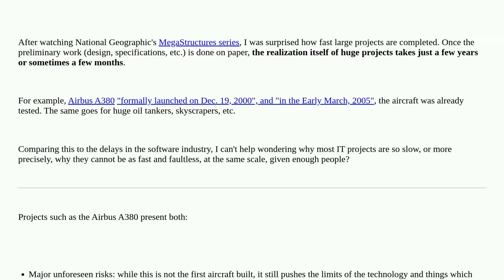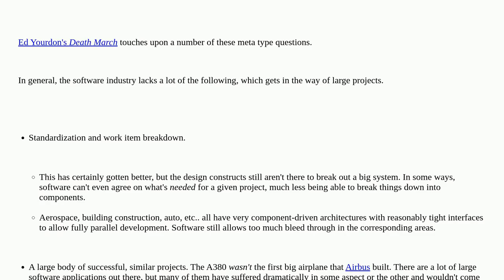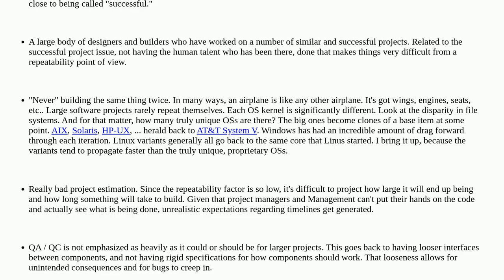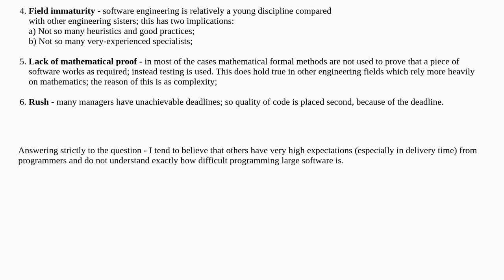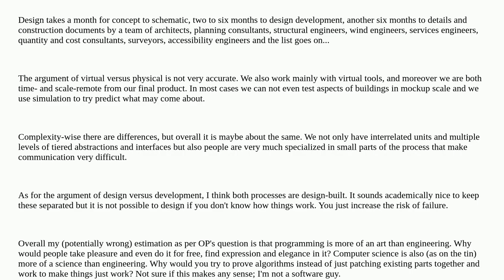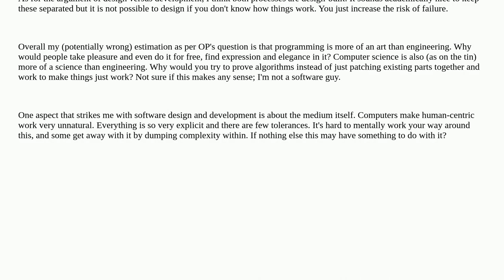Softwareengineering: Why can't the IT industry deliver large, faultless projects quickly as in ot...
Why can't the IT industry deliver large, faultless projects quickly as in other industries?

A special thanks goes out to the community

  time-management industry project-management development-process